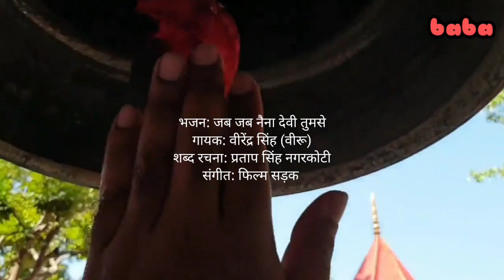Naina Devi Tumse Bhajan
नैना देवी भजन, गायक वीरू, शब्द रचना प्रताप सिंह नगर कोटी।singervirendrasinghveeru